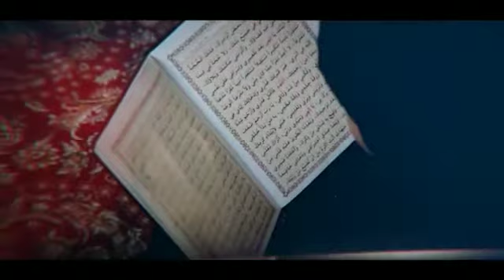Ahmad hassan || PAKISTAN'S GOT TALLENT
Video from business